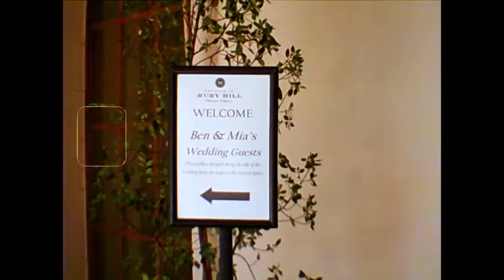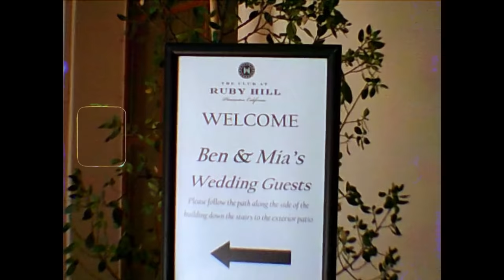MIA + BEN WEDDING FILM | RUBY HILL, PLEASANTON, CALIFORNIA | A7SIII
PACKAGE 1 : THE ELEGANT WEDDING DOCUSTYLE FILM PACKAGE